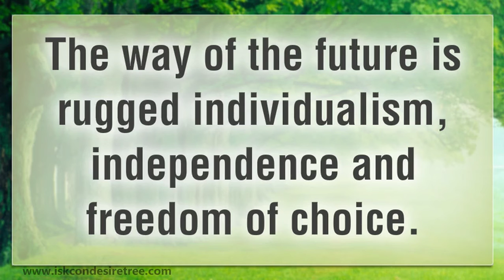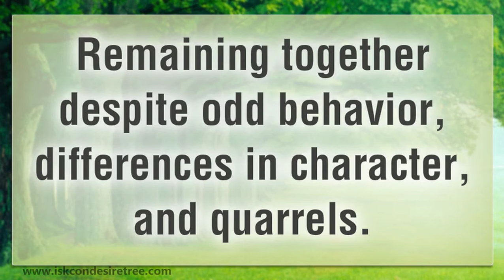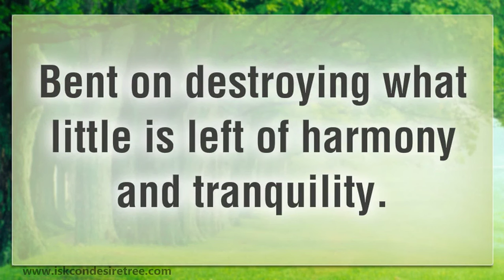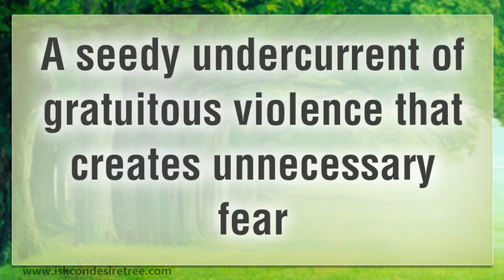The key to sanity